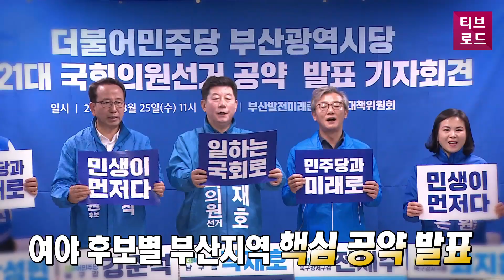[부산] 4.15 총선 여야 핵심 지역 공약/티브로드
‘4·15 총선’ 지역구 후보자 공천을 마무리한 여야는
3월 23일과 24일 양일간
부산 지역 핵심 공약을 발표하며
본격 총선 모드에 들어갔다.